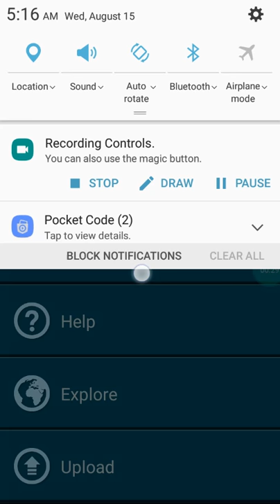Pocket code/CATROBAT please help it won't work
Please help I need to upload my game today